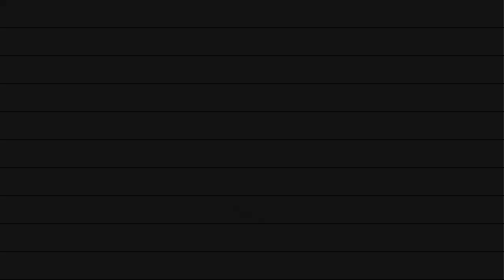‘The Little Couple’ Stars Jen Arnold & Bill Klein With Will & zoey Move Their Family to Florida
RealityTVserieS

Jen Arnold and Bill Klein Move Their Family to Florida on ‘The Little Couple’

Jen Arnold and Bill Klein enjoy a champagne toast with family and friends to celebrate their move to Florida on an episode of TLC’s ‘The Little Couple’.

New beginnings! The Little Couple’s Jen Arnold and Bill Klein are starting another chapter with their children, Will and Zoey, by moving to Florida!

The family of four start settling into their new home in Us Weekly’s exclusive sneak peek of the Tuesday, October 30, episode of their hit TLC show.

“Moving is a big… It’s big to-do. It’s a big process, and I think once you realize that you’re not going to get through it all in one day, you kind of relax a little bit,” Bill, 44, notes. “We’ve gotten a lot done today. It’s time to relax, enjoy the fact that we’re in the house.”

He and Jen, also 44, decide to pop open a bottle of champagne and enjoy a day outside with their little ones to celebrate the big move from Houston, Texas.

“It’s gonna be probably a couple weeks of chaotic living, so we have this new pool, Will and Zoey love, love, love to swim, so I think that’s probably going to be our new favorite thing to do in this new house,” Jen explains in the clip of helping her children adjust to their new normal.

The physician smiles and snaps photos as her kids splash around and soak in the Florida sun, but still, there’s plenty of work to be done before the family feels totally content.

“Today is the first day in our new home,” Jen says. “A little bit of chaos for a while, but tomorrow is even crazier because we start the remodeling.”